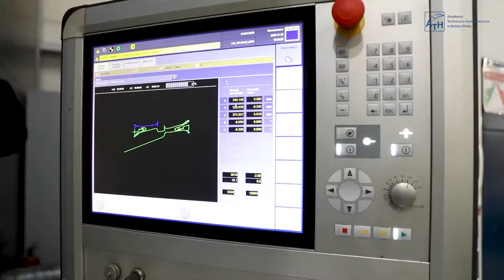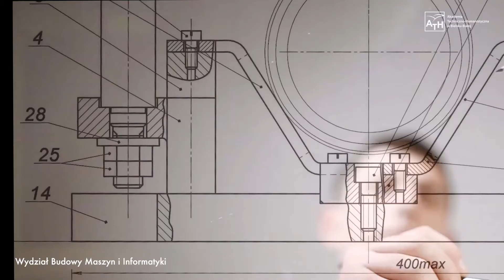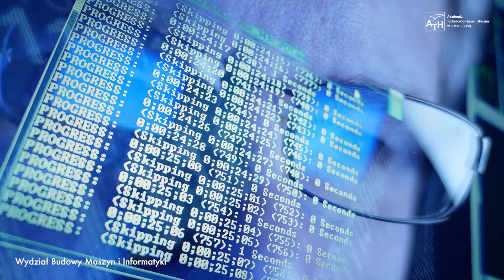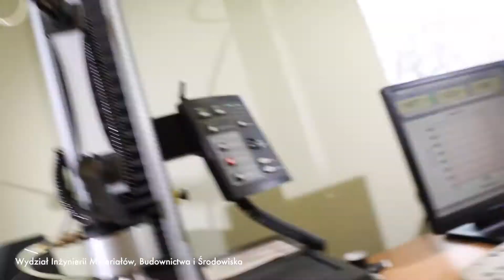Wybierz swój kierunek techniczny!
Nowocześnie, ale z tradycjami!

ATH w Bielsku-Białej proponuje różnorodną ofertę  studiów na 21 kierunkach w zakresie nauk technicznych, humanistycznych, medycznych, społecznych oraz ochrony środowiska. Pracownicy naukowi Akademii ściśle współpracują z kluczowymi przedsiębiorstwami z regionu, dzięki temu nasze specjalności szczególnie uwzględniają potrzeby rynku pracy. Absolwenci naszej uczelni stanowią kadrę zarządzającą w firmach regionu. Kształcimy pracowników instytucji kultury i jednostek samorządowych. Nauczycieli,  socjologów, menadżerów, specjalistów w zakresie transportu i logistyki. W szpitalach spotkasz naszych absolwentów kierunków medycznych. Po ukończeniu studiów technicznych znajdziesz świetną pracę jako inżynier.

Bielsko-Biała to atrakcyjne miasto do zamieszkania podczas studiów, jak i na rozpoczęcie swojej kariery zawodowej.

Maturzysto! Zapraszamy do obejrzenia oferty studiów naszej uczelni. Życzymy Ci dobrych wyborów!